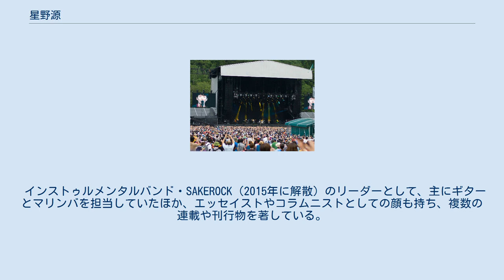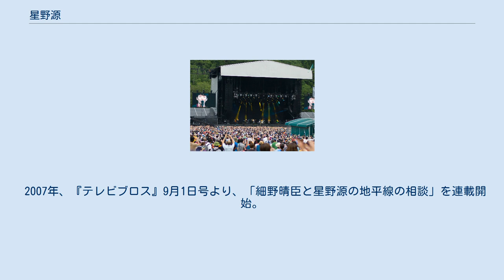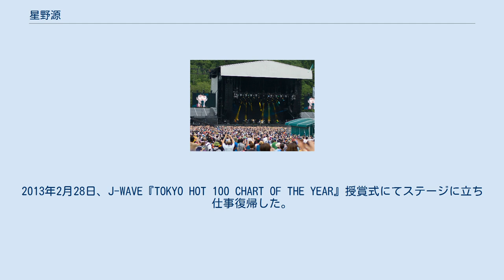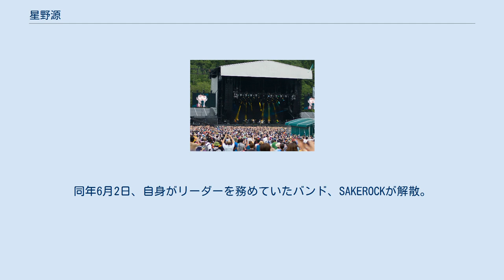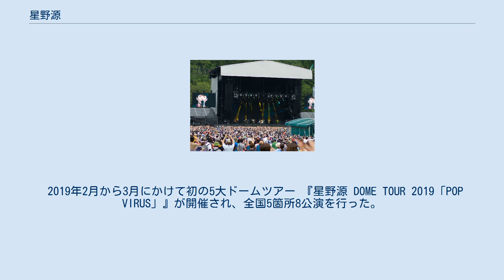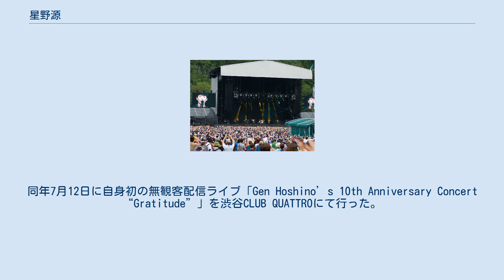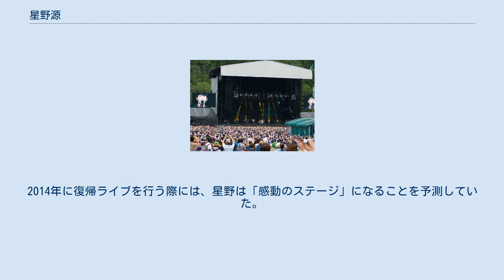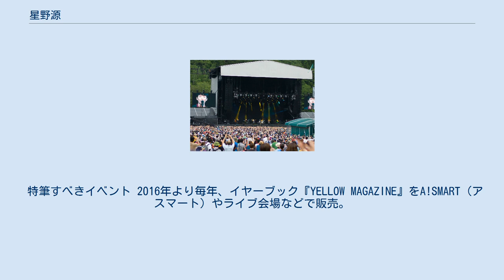星野源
星野 源（ほしの げん、1981年〈昭和56年〉1月28日 - ）は、日本のシンガーソングライター、俳優。
埼玉県出身。
 インストゥルメンタルバンド・SAKEROCK（2015年に解散）のリーダーとして、主にギターとマリンバを担当していたほか、エッセイストやコラムニストとしての顔も持ち、複数の連載や刊行物を著している。
 所属事務所はアミューズ（音楽業）、大人計画（俳優業）。
所属レーベルはビクターエンターテイメント内のSPEEDSTAR RECORDS。
 自由の森学園中学校・高等学校卒業。
中学生の時にギターと演劇を始める。
高校生の時に大人計画の舞台を見て、同劇団のワークショップに参加。
 2000年10月、同じ高校出身の同級生らを誘い、インストゥルメンタルバンドSAKEROCKを結成。
 2003年の舞台『ニンゲン御破算』への参加をきっかけに、大人計画への所属が決まる。
 2007年、『テレビブロス』9月1日号より、「細野晴臣と星野源の地平線の相談」を連載開始。
 映像制作ユニット「山田一郎」（星野源、山岸聖太、大原大次郎）を主宰し、制作したSAKEROCKのMV「ホニャララ」が、2009年『SPACE SHOWER Music Video Awards』のBEST CONCEPTUAL VIDEO賞を受賞した。
 2010年、ソロデビューを果たす。
1stアルバム『ばかのうた』をビクター内の細野晴臣主宰のレーベル「デイジーワールド」から発売。
CDショップ大賞第3回入選。
 2011年10月、ソロ名義での2ndアルバム『エピソード』が、オリコン・ウィークリーチャート（2011年10月10日付）で5位を獲得、第4回CDショップ大賞準大賞を受賞した。
 2012年12月22日、くも膜下出血と診断されたため、活動を休止。
2013年2月28日、J-WAVE『TOKYO HOT 100 CHART OF THE YEAR』授賞式にてステージに立ち仕事復帰した。
しかし、同年6月ごろに行った検査でくも膜下出血再発を確認、再び活動休止。
6月29日に行われる予定だった『星野 源 "moment"』は中止、7月19日に日本武道館で行われる予定だった『星野 源 ワンマンライブ "STRANGER IN BUDOKAN"』は延期が決まった。
星野がパーソナリティを務めていたNHK-FM『星野源のラディカルアワー』は、6月28日をもって番組を終了することになった。
9月26日、再手術が成功し退院したことを発表。
 同年公開の主演映画・『箱入り息子の恋』や『地獄でなぜ悪い』での演技やアニメ映画の声優、映画音楽の製作なども評価され、第5回TAMA映画賞、第37回日本アカデミー賞、毎日映画コンクールなどの新人俳優賞を受賞した。
 2013年5月1日、3rdアルバム『Stranger』発売。
 2014年2月6日、日本武道館で復帰ライブを行った。
同年6月2日、自身がリーダーを務めていたバンド、SAKEROCKが解散。
解散ライブを両国国技館で開催した。
 2015年12月2日、4thアルバム『YELLOW DANCER』発売。
 2016年、CDショップ大賞を受賞。
また、ラジオ番組ニッポン放送『星野源のオールナイトニッポン』のレギュラー放送が開始。
2017年には50周年を迎える同番組の記念ジングルの制作を担当。
このジングルは1月2日深夜よりオンエアが開始されている。
 同年10月期、テレビドラマ『逃げるは恥だが役に立つ』に出演、主題歌「恋」も担当した。
ドラマは平均14.5%の視聴率を記録し、星野は演じた津崎平匡役で第6回コンフィデンスアワード・ドラマ賞・助演男優賞やエランドール賞新人賞などを受賞、ドラマのエンディングで「恋」をバックに出演者たちが同楽曲の振り付けを披露した「恋ダンス」を含め、社会現象となった。
 2017年5月から9月にかけて『星野源 LIVE TOUR 2017 "Continues"』が開催され、全国10箇所・20公演を行った。
 2018年、上期放送の連続テレビ小説『半分、青い。
』の主題歌「アイデア」をリリース。
連続テレビ小説は2010年の『ゲゲゲ...